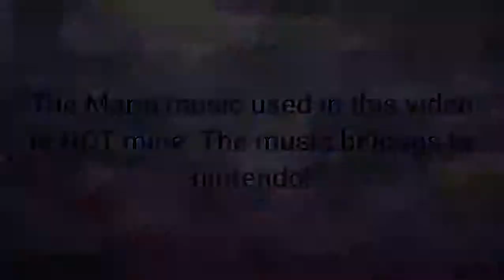Super Mario Land: Episode 3 The Missing Daisy